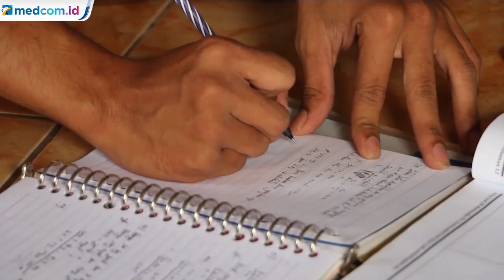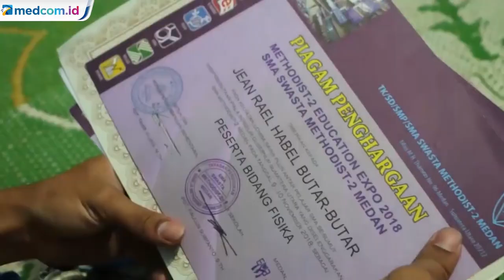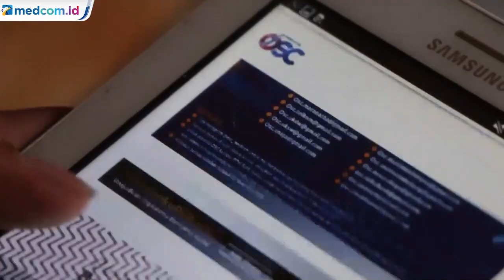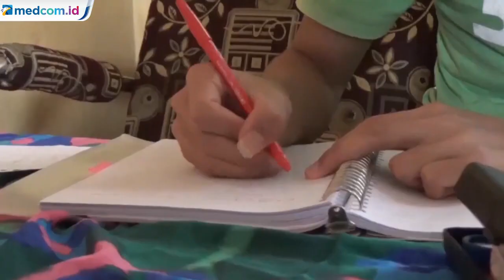Cerita Remaja Asal Sumut & NTT Berjuang Meraih Beasiswa OSC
Memiliki cita-cita tinggi menjadi motivasi kedua remaja asal Simalungun, Sumatra Utara dan Manggarai, Nusa Tenggara Timur, untuk ikut serta dalam seleksi beasiswa OSC 2021. Setelah melewati serangkaian tes online, kedua remaja ini selangkah lagi mendapatkan bangku kuliah.